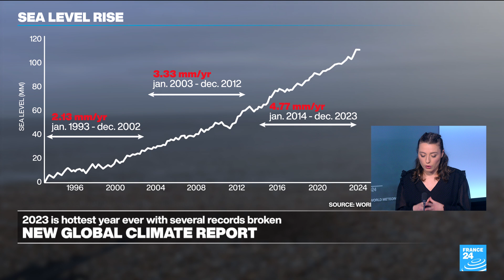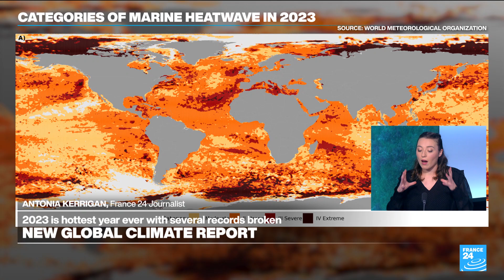New global climate report: 2023 capped off hottest decade on record • FRANCE 24 English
Global heat records were "smashed" last year, the UN confirmed Tuesday (March 19), with 2023 rounding out the hottest decade on record, as heatwaves stalked oceans and key glaciers suffered record ice loss. FRANCE 24's Antonia Kerrigan tells us more.